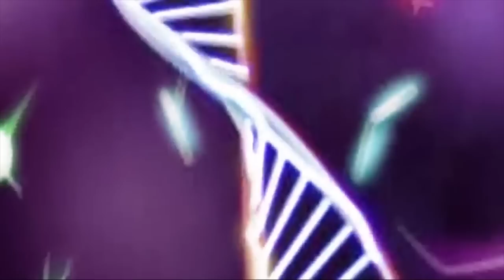Evolution Of SUPER BRACHIOSAURUS RADIATION vs BATMAN T-REX: Who Is The King Of Dinosaurs Jurassic?